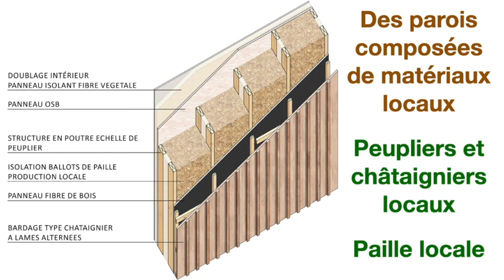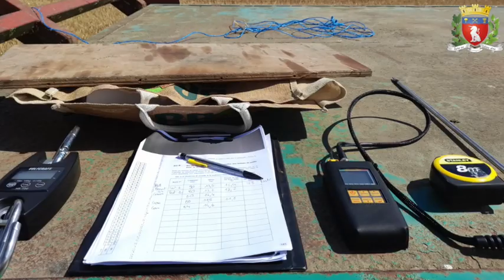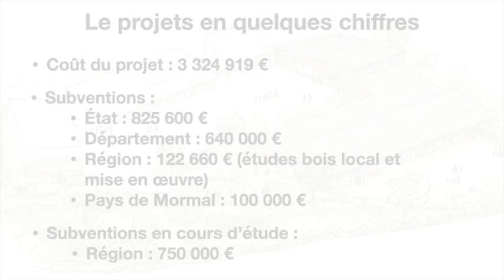Construire en bois, terre, paille avec des matériaux locaux — Exemple de l'école de Gommegnies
L'école René Jouglet de la ville de Gommegnies se refait une santé avec la construction d'une extension biosourcée et géosourcée à partir de matériaux locaux. Parmi ces matériaux, près de 4000 briques en terre crue réalisées lors d'un chantier participatif avec la terre du site de construction. Formulation du mélange, formation, mise en route du chantier et soutien à la production, amàco apporte son expertise et accompagne ce chantier en tant que bureau d'études terre crue.

vidéo réalisée par la ville de Gommegnies

Suivez les actualités d'amàco !